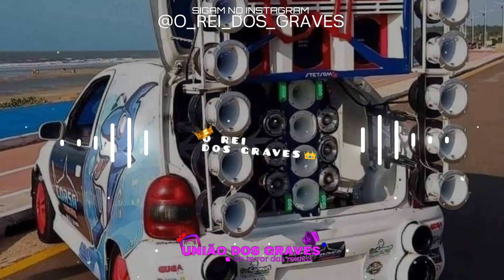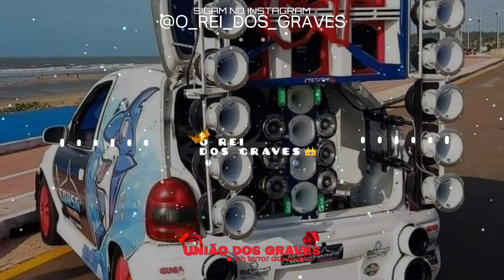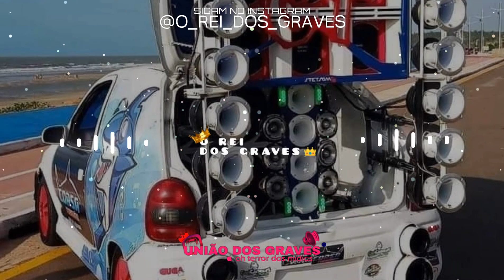POSSO BOTA? EU POSSO BOTAR X VOU BOTAR VOU BOTAR((COM GRAVE))O MAESTRO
*Slv Minha Fml Leiam a Descrição ✔️*

*agradeço pela colaboração*

_*INCREVA-SE 🔴*_

_*COMPARTILHEM 📊*_

📌CJ/BA

📌BANDA:O MAESTRO

📌 DIVULGUE SUA BANDA AQUI:👉@O_REI_DOS_GRAVES

GOSTOU DOS VÍDEOS DO REI👑
AII QUAL MÚSICA VOCÊ QUER??DEIXA AI NOS COMENTÁRIOS.

📌SEGUE LÁ NO INSTAGRAM:@O_REI_DOS_GRAVES
📌QUEM SEGUI VOU TÁ SEGUINDO DE VOLTA .

*UNIÃO DOS GRAVES*

*PARCERIAS*®️☑️

           _*INFORMAÇÕES*_

*CANTOR :*  O MAESTRO

*DIVUGADOR :*

*ANO :* 2023

_*SÓ MÍDIA 🔥*_